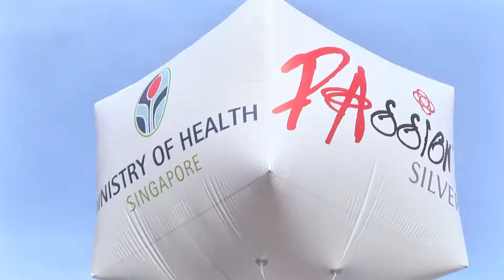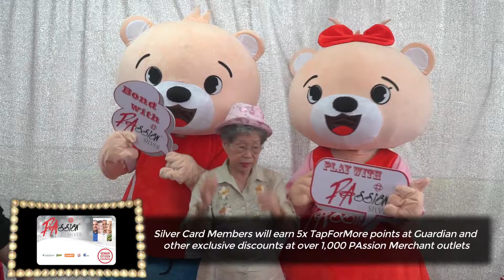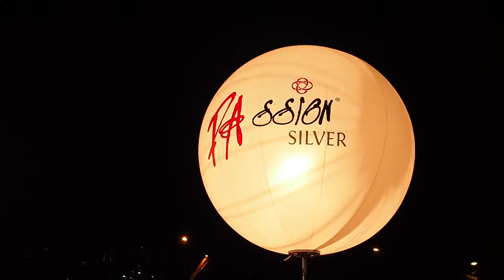PA Silver Night 2016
Launch of PAssion Silver Card Event Highlights